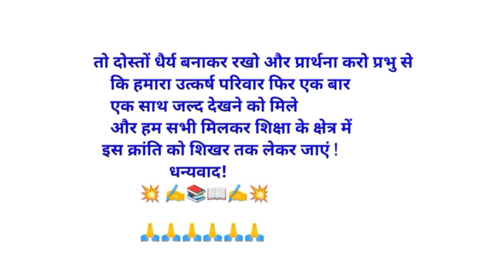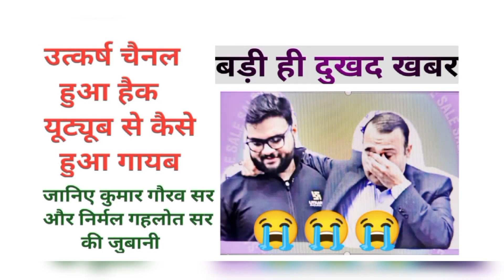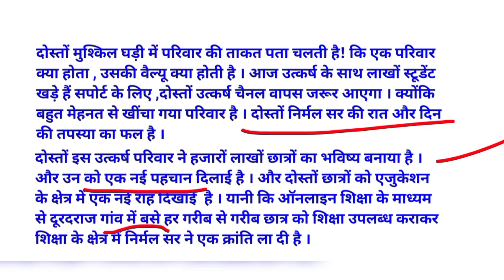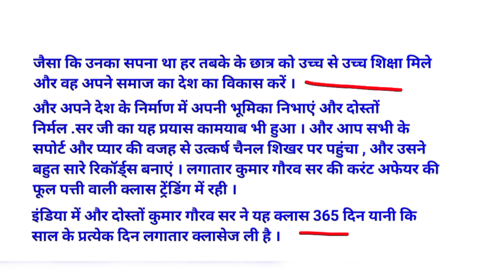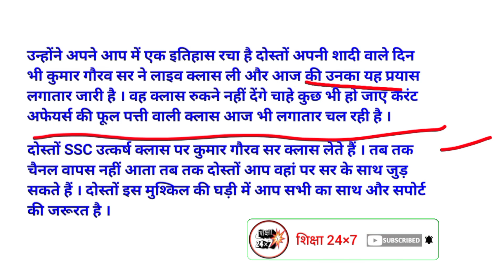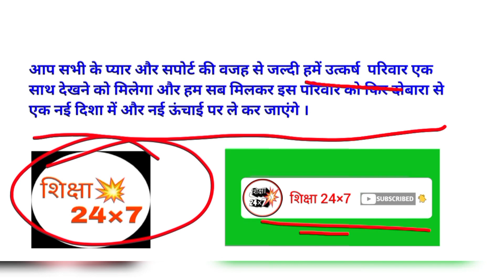उत्कर्षचैनल हुआ हैक || यूट्यूब चैनल गायब हुआ Utkarsh classes Jodhpur || By Kumar Gaurav sir Utkarsh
उत्कर्ष क्लासेस जोधपुर // Utkarsh classes Jodhpur
Utkarsh classes Jodhpur YouTube channel hua haik
उत्कर्ष यूट्यूब चैनल हुआ हैक
उत्कर्ष क्लासेज जोधपुर यूट्यूब चैनल यूट्यूब से गायब हो गया है
 utkarsh classes
utkarsh
utkarsh current affairs
utkarsh classes live
दोस्तों उत्कर्ष क्लासेस जोधपुर यूट्यूब चैनल को किसी ने हैक करने की कोशिश करी है दोस्तों जो निर्मल गहलोत सर द्वारा बहुत ही मेहनत से स सींचा गया है दोस्तों आज निर्मल गहलोत सर और कुमार गौरव सर को सभी दोस्तों की सभी टीचर्स और सभी स्टूडेंट के सपोर्ट की और साथ की जरूरत है दोस्तों कृपया करके सभी दोस्तों का सपोर्ट करें हमारा भी उनको पूरा पूरा सपोर्ट है दोस्तों और दोस्तों सभी प्रार्थना करें कि उनका यूट्यूब चैनल जल्दी से जल्दी वापस आ जाए दोस्तों

                 धन्यवाद !